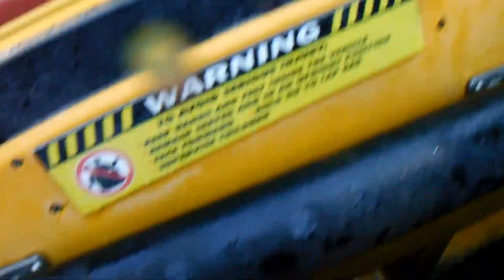Jurassic Park The Ride POV HD Universal Studios Hollywood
this was a wet ride !! ENJOY
aslo, we get stuck at the end so thats like 4 mins of fun!